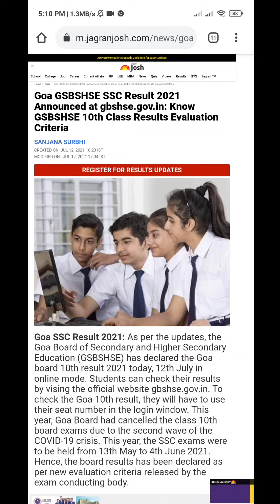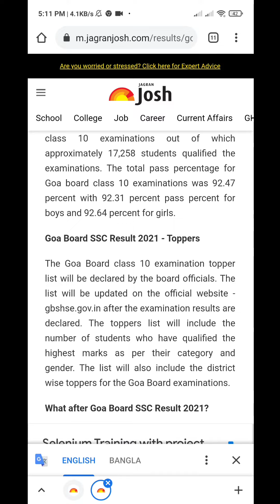Goa Board GBSHSE SSC 10th Result 2021: How to check score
GBSHSE SSC Result 2021 Shortly: Finally, the D-day has arrived for Class 10 students of Goa Board, who are awaiting their SSC Results 2021. As per the official notification, the Goa Board of Secondary and Higher Secondary Education (GBSHSE) will be declaring the Goa SSC Result 2021 for Secondary Class students today evening i.e. on 12th July 2021. Along with confirming the GBSHSE 10th Result Date, the Board has also confirmed the declaration time, which is slated to be any time after 5 PM. For 2021 session, the Board is slated to declare Class 10 Results on the basis of internal assessment as the SSC Exams 2021 were cancelled due to the 2nd wave of COVID-19 pandemic. This means that the Goa SSC Result 2021 will be based on the last performances of the students.

Like every year, the Goa GBSHSE SSC Result 2021 will be published online on then official websites of the board. Students, who have registered for the exams, will be able to check the outcome of their yearlong hard work via the direct link placed above. Alternatively, students can also log onto official website of the board i.e. gbshse.info and gbhse.gov.in to check their results. However, the best way would to be register for Goa SSC Result 2021 alerts by providing their details in the form provided above

Goa GSBSHSE SSC Result 2021 Declared: The GBSHSE SSC Result 2021 have been published today by the Goa Board at 5 PM, as notified earlier. The announcement of Goa SSC Result 2021 for Class 10 students was done from the Alto Betim Porvorim Office of the Goa Board of Secondary and Higher Secondary Education (GBSHSE) in the presence of the senior officials. As everyone if aware, the Goa Class 10 Results for 2021 session have been compiled on the basis of alternative evaluation criteria which take into account the performance of students in their previous classes. This was done after the Goa Govt decided to cancel the SSC Exam for Secondary students in the light of the 2nd wave of the pandemic.